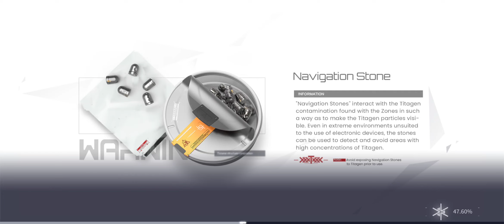EPISODE 58: TAKING CARE OF A PET??? - Snowbreak Containment Zone Gameplay